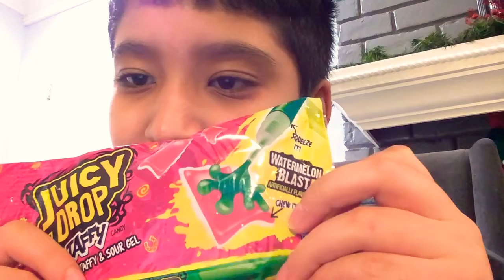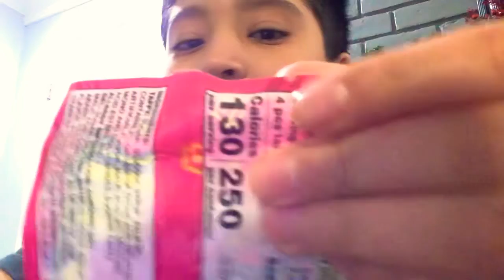Tis Candy I bless you